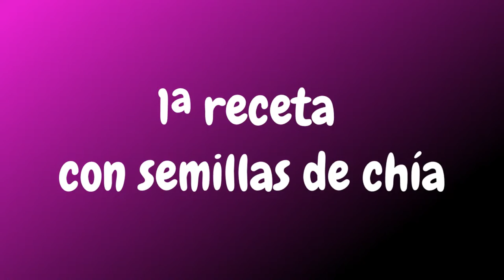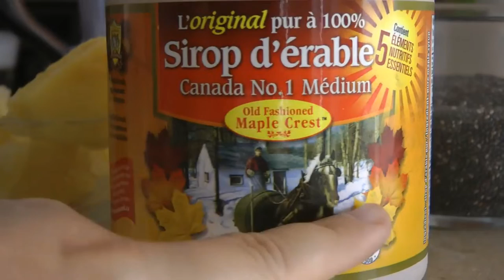3 Recetas con SEMILLAS de CHÍA | Postres de Chía, Pudín, Helado y Verrine de Frutas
Descubre 3 recetas con semillas de chía para preparar buenos postres, unos helados, otros con frutos rojos o con leche de coco. Estas recetas son muy fáciles de hacer con los ingredientes que elijas y se pueden hacer en pocos minutos, son extremadamente ricas en omega-3 pero también en omega-6. Su buen contenido en fibra ayuda a combatir eficazmente el estreñimiento. También es fuente de proteínas, calcio, potasio, ácido fólico y antioxidantes.

recetas con semillas de chia